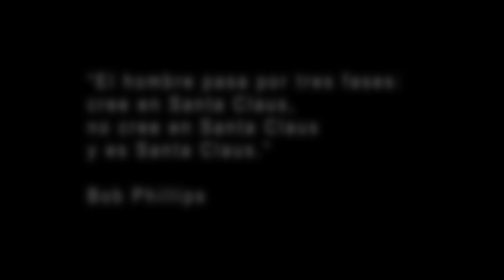TRAILER EN BUSCA DEL FUEGO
En busca del fuego, es una película franco-canadiense de 1981 dirigida por el director francés Jean-Jacques Annaud.
La tribu Ulam es atacada por un grupo de homínidos hostiles, los supervivientes huyen a través de un pantano, pero entonces el fuego que guardan en una jaula de huesos y al que alimentan constantemente cae al agua y se apaga.
Los Ulam no saben producir fuego y su pérdida supone su condena. Decide enviar a tres hombres, Naoh (Everett McGill), Amoukar (Ron Perlman) y Gaw (Nameer El-Kadi), en una desesperada búsqueda de un nuevo fuego.
Ilustración del Artículo de Joan Lluís Goas, para su Blog en La Vanguardia.